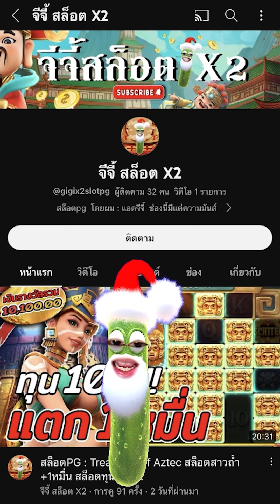สล็อตPG : Treasures of Aztec | สล็อตสาวถ้ำ | ไม่เข็ด | สล็อตแตกง่าย !!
Treasures of Aztec : สล็อตPGสาวถ้ำ สล็อตทุนน้อย สล็อตพีจี สล็อตpgแตกง่าย !!

กันอีกเช่นเคยนะครับผม วันนี้มาปั่น สล็อตสาวถ้ำ ไม่เข็ดไม่จำ !!

00:00 intro
00:20 กิจกรรม
01:01 เริ่มเกมสล็อต
08:16 สล็อตpg
17:35 จบเกมสล็อต